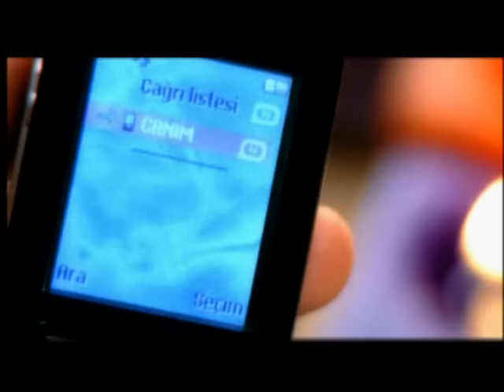Hakan Altun - Bir Telefon (Telefonun Başında Çaresiz Bekliyorum) (Official Music Video)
BİR TELEFON (TELEFONUN BAŞINDA ÇARESİZ BEKLİYORUM) (HAKAN ALTUN)

Telefonun başında çaresiz bekliyorum
Bekliyorum ama çalmayacak biliyorum
Yüreğim diyor ki boşuna bekleme
Aramaz gururundan seni çok sevse de
Her şeye sahip olabilirsin ama
Aşkımız servettir bilmelisin

Hala beni seviyorsun
Bunu sen de biliyorsun
Niye beni aramıyorsun
Ben seni bir anlık değil
Bir ömür boyu ararım
Gururum umrumda değil